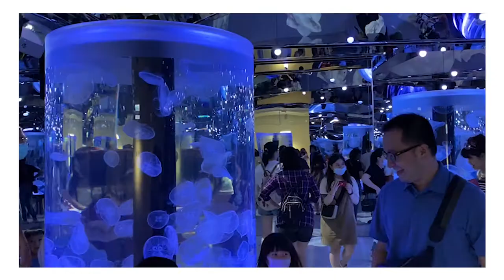休假帶小孩去哪裡好呢？｜親子一日遊 ｜Ｘpark水族館 ｜桃園景點！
這支影片是在天氣還沒變冷的時候去參觀的～拖到最近才放上來 不好意思 希望還沒去過的朋友們可以參考一下哦！！

也可以到這些地方找我唷!
Twitter、Instagramもやって ㄘますので是非遊びに来てみてください！